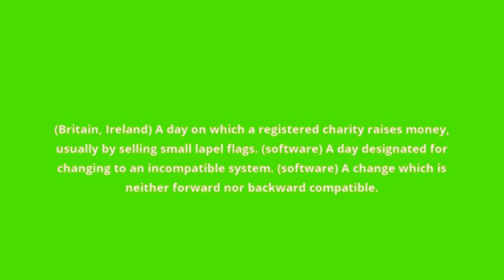what is the meaning of flag day